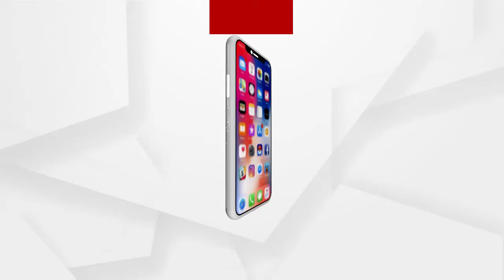ଓ୍ବେବ କଣ୍ଟେଣ୍ଟ ମନିର୍ଟର ହେବା ଆବଶ୍ୟକ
ସୋସିଆଲ ମିଡିଆରେ ଅନେକ ପ୍ରସଙ୍ଗ ଆସୁଛି ଯାହା ଛୋଟ ପିଲାମାନେ ଦେଖିବା ଉଚିତ ନୁହେଁ ଏବଂ ଅନେକ ଲେଖା ଆସୁଛି ତାହା ବହୁତ ଆପତ୍ତିଜନକ। ଶୁଣନ୍ତୁ କଣ ପ୍ରତିକ୍ରିୟା ରଖିଛନ୍ତି ସାଇବର ଏକ୍ସପର୍ଟ ପ୍ରଶାନ୍ତ ସାହୁ.
ଅଧିକ ଖବର ପାଇଁ ଡ଼ାଉନଲୋଡ କରନ୍ତୁ “Argus News” ଆପ୍